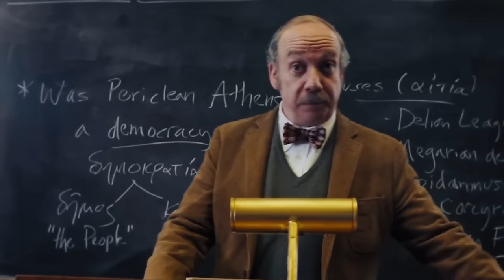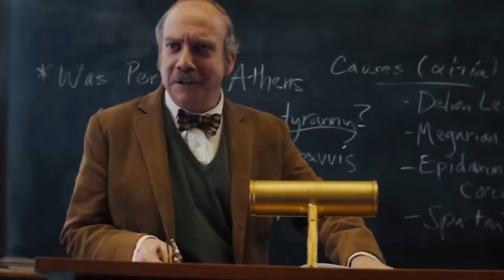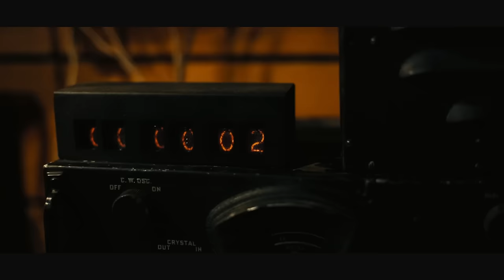The Best Movies of 2023 (and a bad one...)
For anyone that might think that there weren't a lot of good movies in 2023, well this list disagrees with you. As an appreciation of another ending of a cinematic year, we want to look back at the movies we feel we connected with the most and should be celebrated in the new year.

Video essay made by Moises & Sergio Velasquez

■ Timestamps:
0:00 - Intro
1:12 - Honorable Mentions
3:47 - Movie 11
5:02 - Movie 10
6:07 - Movie 9
7:26 - Movie 8
8:32 - Movie 7
9:32 - Movie 6
10:41 - Movie 5
11:59 - Movie 4
13:06 - Movie 3
14:18 - Movie 2
15:40 - Movie we regret watching
16:16 - Movie 1